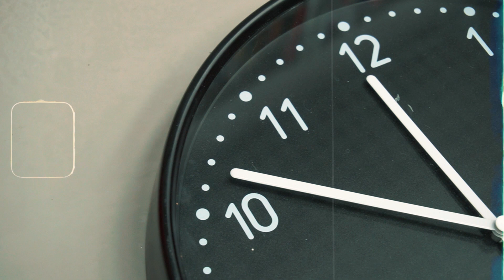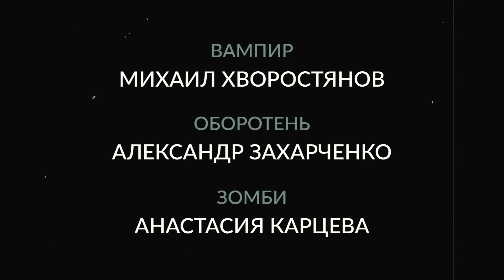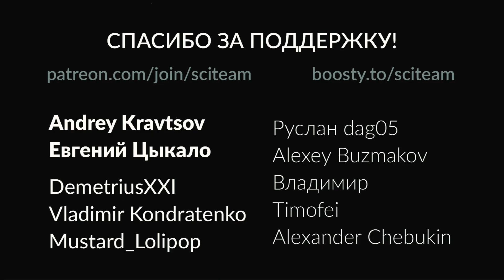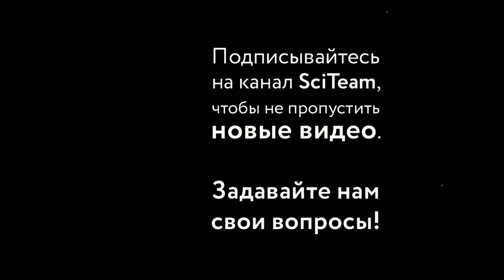Диагнозы для монстров // Хэллоуинский спешл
В преддверии Хэллоуина наша команда пофантазировала на тему того, какие диагнозы можно было бы поставить классическим монстрам. Илья Квашенов, автор YouTube-канала @kvashenov рассказал о болезнях подробнее.

Врач – Рами Масамрех
Медсестра – Валентина Рыкова
Вампир – Михаил Хворостянов
Мумия – Ульяна Чабан
Оборотень – Александр Захарченко
Зомби – Анастасия Карцева
Человек-невидимка – Андрей Шкиперов
Донор скелета – Андрей Афанасенков
Сценарий – Алла Пашкова, Рами Масамрех, Илья Квашенов
Грим – Ира Галенкова
Оператор – Александр Захарченко
Монтаж – Алла Пашкова, Илья Квашенов
Дизайн – Алла Пашкова

Andrey Kravtsov
Евгений Цыкало
DemetriusXXI
Vladimir Kondratenko
Mustard_Lolipop
Руслан dag05
Alexey Buzmakov
Владимир
Timofei
Alexander Chebukin